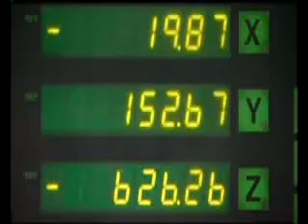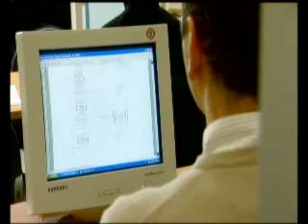SCM Company Presentation now in India Satyan 9920071716